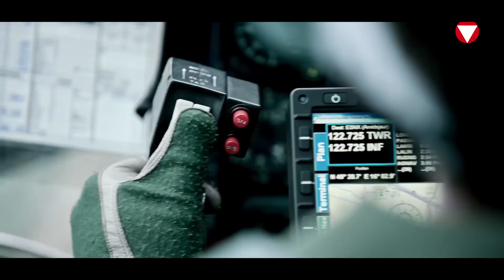Austrian Army | Bundesheer | Jagdkommando & Jägerbataillon 25 | Tribute 2018 HD